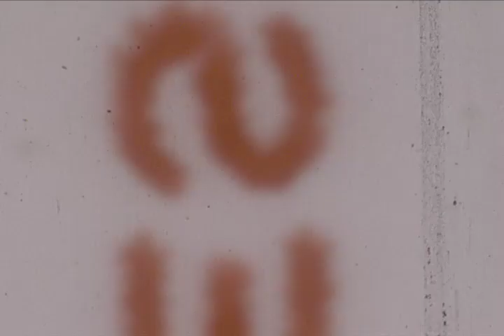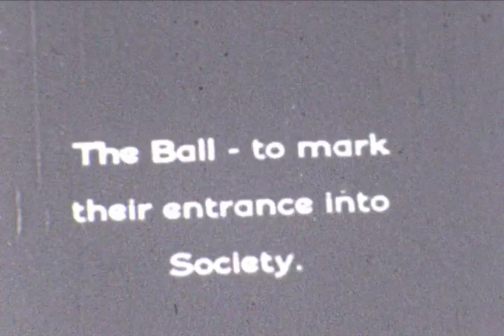Dithrich Family, Parents, Altmar St., Tallmadge, Ohio, Baby Linda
Family get-togethers, Parents, Scenes from Altmar Street, Scenes with parents, Alice Weslager, Claire Buente at Tallmadge Ohio